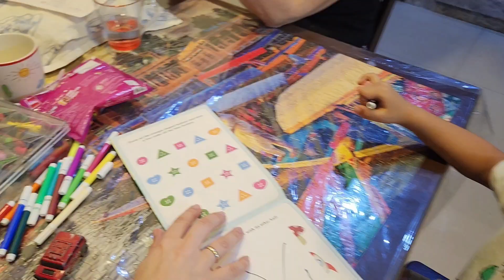New Experiment in the House